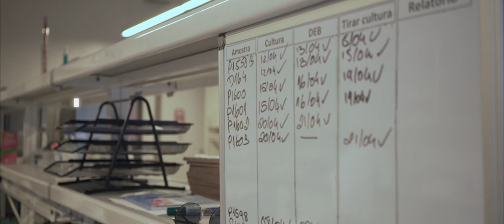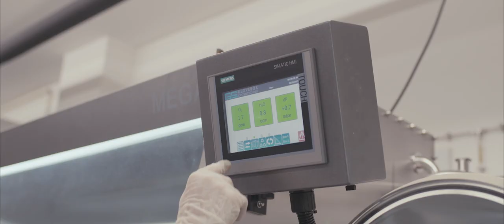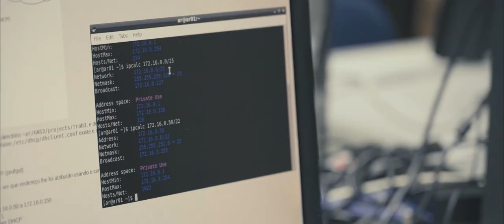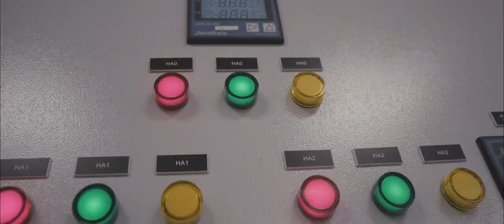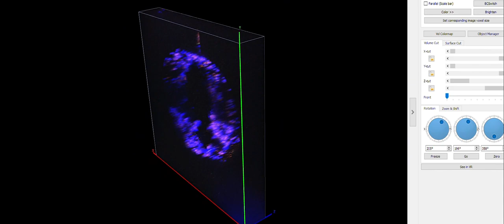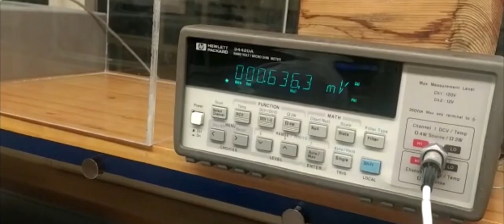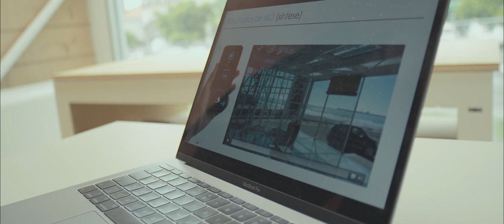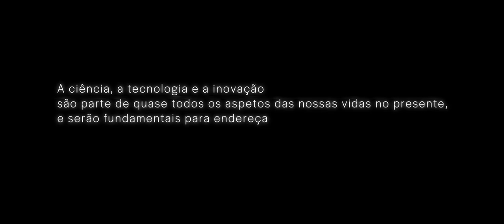The science that drives the future | Start & Scale Week 2021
20 minutes of Science as a step to the future. The present as we know it, was imagined and planned by visionaries in the past. Fast paced work is being done in the city to build this future with a better life for all of us. See what’s ahead with some future stories told in the first person.

Start & Scale Week 2021
An initiative by ScaleUp Porto
Coordinated by Associação Porto digital